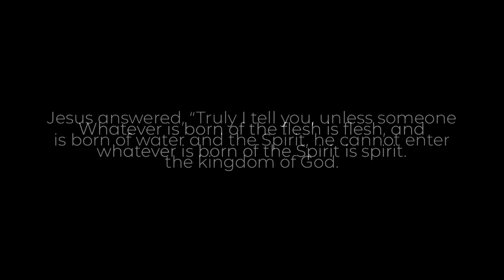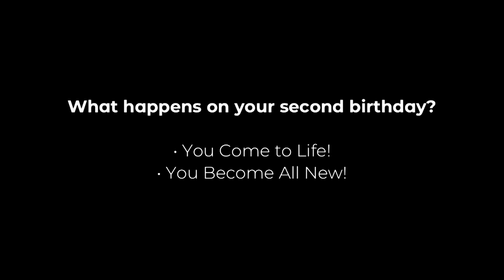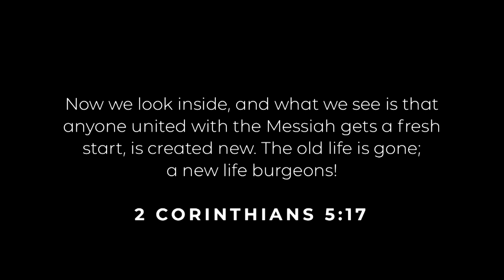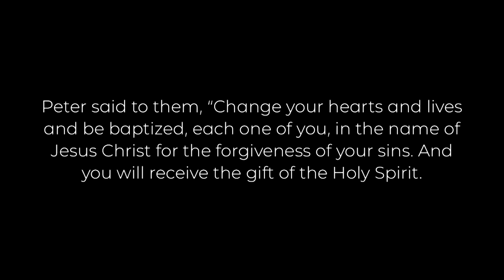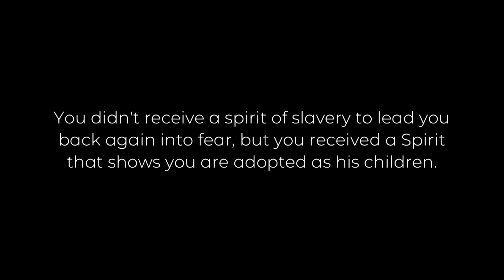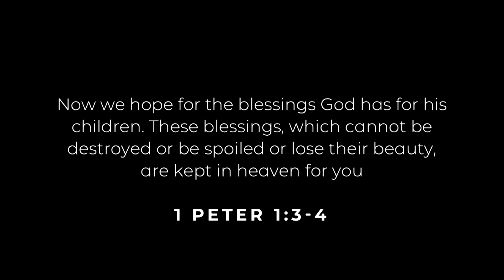What Happens On Your Second Birthday?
Every kid knows the best thing about birthdays is getting presents. But how many know God gives gifts to those celebrating their 2nd birthday? Our 1st birthday is the day we are born physically into this world. Our 2nd birthday is the day we are born spiritually into God’s world! What happens when we turn to God and receive baptism to be identified with Jesus Christ? Those being baptized today will learn of 3 gifts God gives when we are ‘born again.’